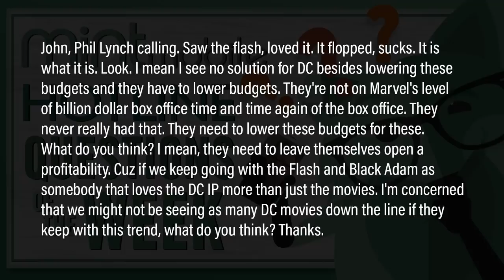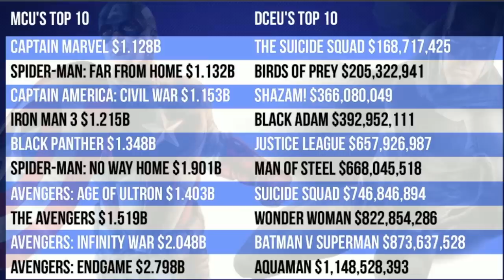Why Superman Legacy Will Lose Money And Why That’s OK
Superman: Legacy (2025) - It follows Superman as he reconciles his heritage with his human upbringing. He is the embodiment of truth, justice and the American way in a world that views kindness as old-fashioned.

Mic pre-amps

Streaming Software
Wirecast Pro